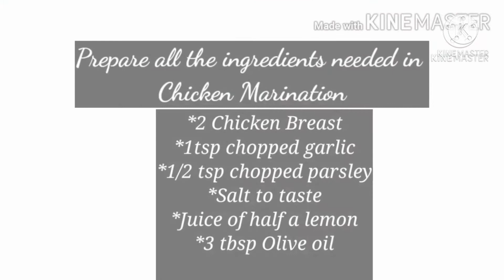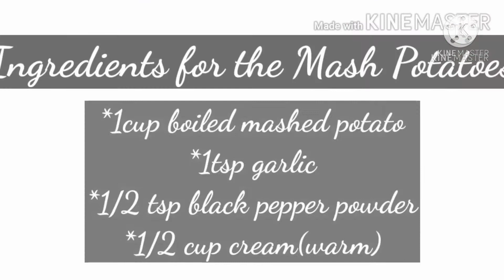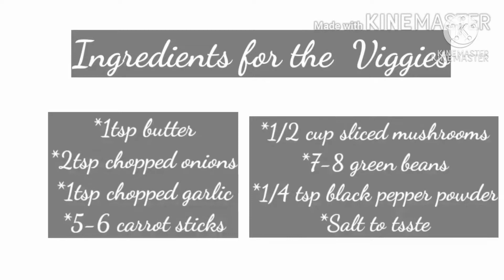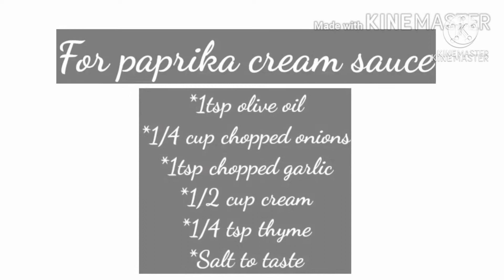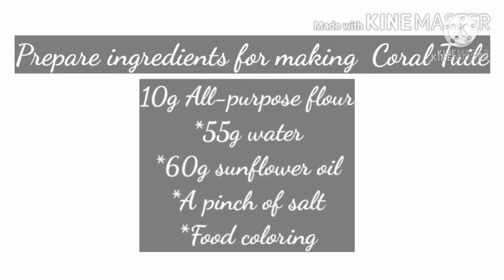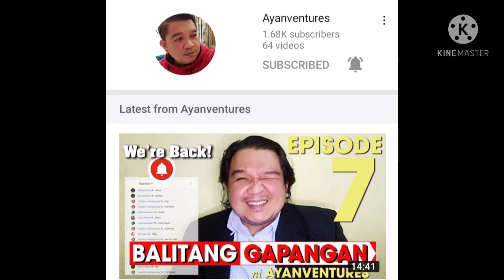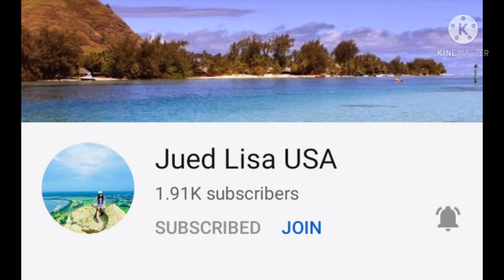ONLINE CLASS MY ELDEST (3RD YEAR COLLEGE BSHM)|BUHOLANA'S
My Best#My Right-hand#My Chef